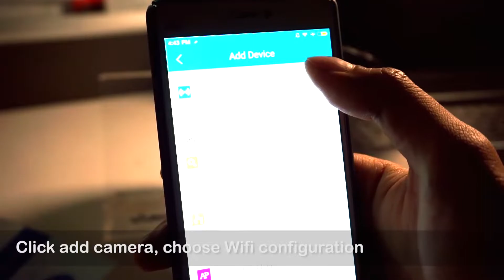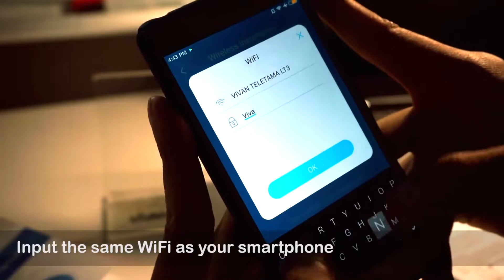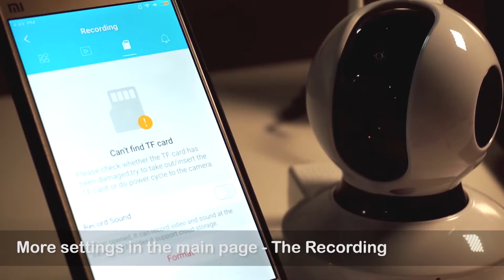Installation IP CAM VSTARCAM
Features:
1.Support interkom suara dua arah & pemantauan
2. Support protokol ONVIF
3. Support 5 posisi preset, tiga mode tampilan (horizontal, vertikal, posisi preset)
4. Support pemberitahuan deteksi gerakan melalui notifikasi terminal APP
5. Support TF-card hingga 128GB